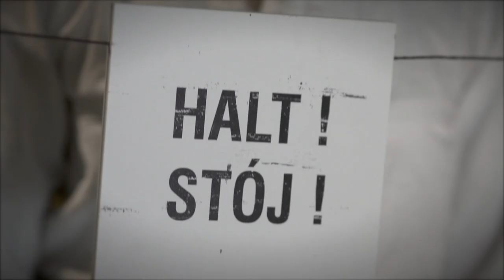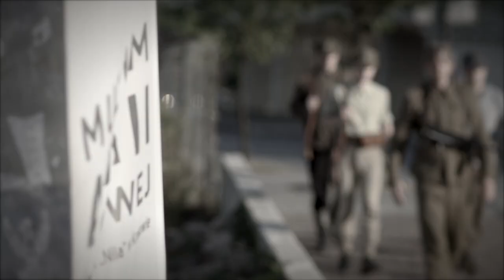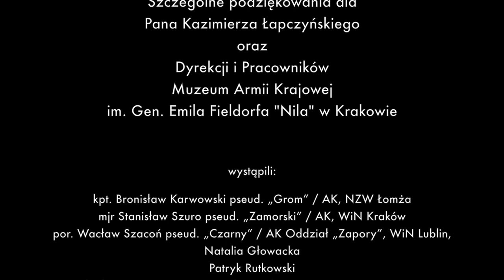Milion Bohaterów - klip promujący Muzeum AK w Krakowie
wersja skrócona polska
Zrealizowana w ramach projektu:
"Tajemnice Armii Krajowej. Filmy prezentujące Muzeum AK im. gen. E. Fieldorfa Nila w Krakowie i jego zbiory "

Realizowane przez Stowarzyszenie NZS 1980
wraz z
Muzeum Armii Krajowej im. Gen. Emila Fieldorfa "Nila" w Krakowie

Zadanie publiczne współfinansowane przez Ministerstwo Spraw Zagranicznych RP w ramach konkursu Dyplomacja Publiczna 2017 komponent „Współpraca w dziedzinie dyplomacji publicznej 2017”

Pana Kazimierza Łapczyńskiego
oraz
Dyrekcji i Pracowników

Wystąpili
kpt. Bronisław Karwowski pseud. „Grom” / AK, NZW Łomża
mjr Stanisław Szuro pseud. „Zamorski” / AK, WiN Kraków
por. Wacław Szacoń pseud. „Czarny” / AK Oddział „Zapory”, WiN Lublin,
Natalia Głowacka
Patryk Rutkowski
członkowie Stowarzyszenia Rekonstrukcji Historycznej  Wrzesień '39
Jerzy Borkowski, Jacek Kowalski, Kamil Matuszczyk, Tomasz Sajdak, Tomasz Żurawski
oraz
Jakub, Witold, Olga, Marcel
w filmie wykorzystano wnętrza i fragmenty ekspozycji Muzeum AK w Krakowie

charakteryzacja
Agnieszka Wysocka
zdjęcia
Grzegorz Głupczyk
Wojciech Florek
dźwięk
Grzegorz Głupczyk
światło
Marcin Chrzanowski
animacja / grafika
Galina Maiovska
utwór
„Milion Bohaterów”
muzyka / słowa
Tadeusz Polkowski
reżyseria
Krzysztof Brożek
kierownik produkcji / ekspert
Grzegorz Surdy
Produkcja
Stowarzyszenie NZS 1980
Adam Kalita
Zdzisław Jurkowski
Kraków 2017